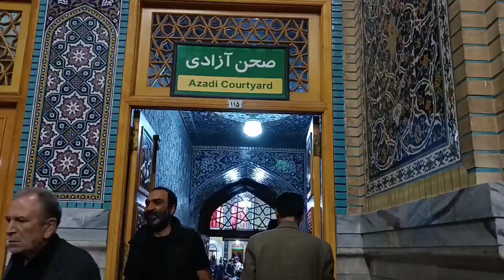4kwalking|IRAN 2023|1402. Mashhad| Shab al-Qadr in the holy shrine of Imam Reza |Vlog of holy Shrine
4K Walking in Iran 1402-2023, Mashhad city. Join me for a trip to Mashhad to enjoy the sights of Mashhad.🌻🌹

 Hello, my dear friends, tonight is the night of Qadr and the death of Imam Ali.
Come with me to go to the shrine of Imam Reza

The night of Qadr (Arabic: ليلة القدر, meaning the night of destiny) is the name of the night that is mentioned in the Quran, especially Surah Qadr. Most Muslims believe that the Qur'an was revealed to Muhammad for the first time on the night of Qadr
Muslims stay awake until dawn on this night.
The night of Qadr is called "Qadr" for this reason, as all the destinies of the servants throughout the year are determined on that night, the witness of this meaning is in verses 3 and 4 of Surah "Dukhan" which says: Inna Anzalnahu fi Lailat Mubarakat Inna Konna Munzerein * Fiha Yufaraq Kul-Amr Hakim: "We sent down this clear book on a blessed night, and we have always been a warner on that night when every matter is regulated and determined according to God's wisdom." This expression is in harmony with several narrations that say: on that night, the destinies of a human year are determined

The Imam Reza shrine in Mashhad, Iran, is a complex which contains the mausoleum of Imam Reza, the eighth Imam of Twelver Shias. It is the largest mosque in the world by area.
 Every year many pilgrims come to visit this shrine.

Be with me in the sacred shrine of Imam Reza and Tomb of Pirpalandoz

🌻دوستای عزیزم لطفا برای حمایت از من کانال منو سابسکرایب و لایک کنید . خیلی متشکرم🌻

💵💵 Well, what is the characteristic of "financial support"? Pay any amount here to grow my work and improve the quality of my work friend 💵💵

✅ Financial support : nazi 4k walking Bitcoin Receipt ✅
bc1qg9qefz53d09qt79qw48htxcssw925a24xu5742

  💵💵 خب مشخصه " حمایت مالی"  برای چیه  ؛ هر مبلغی اینجا پرداخت کنید برای رشد کارم و بهبود کیفیت کارمه دوستم 💵💵
✅حمایت مالی .
✅ ریسیو بیت کوین
bc1qg9qefz53d09qt79qw48htxcssw925a24xu5742

Be happy and victorious